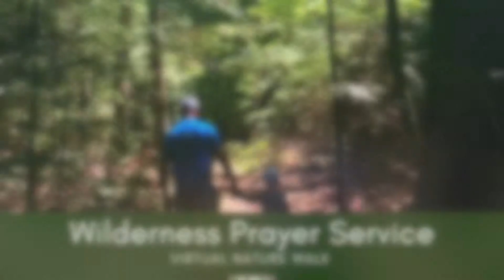Old Growth Forest : Wilderness Walk & Meditation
Together, we will experience some OLD GROWTH forests tucked away near the Lake Superior watershed in Upper Peninsula of Michigan.  We will discover mushrooms, colonies of ants in a 200 year old tree, and much more.

We open in a breathing exercise to center ourselves and move into a 'virtual' nature walk through the wilderness of the Upper Peninsula of Michigan before closing in communal prayer with a time for each person to share their experience.

All are welcome, U.P. Wild is a space welcoming of people from all faith backgrounds.

Resources:
Some text adapted from: Nalini Nadkarni, “Between Earth and Sky” / Douglas Wood, “Old Turtle” / Poem by Rochelle Mass, “Waiting for a Message”.